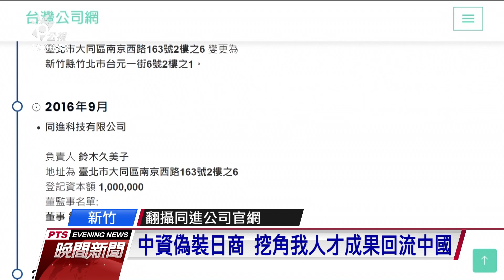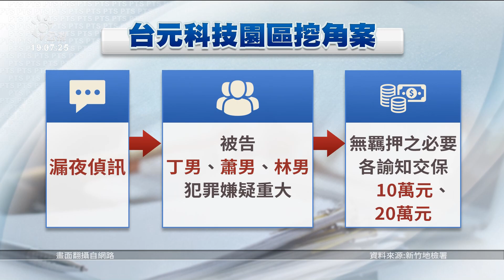中資以日商當人頭在台設公司 挖角我高科技研發人才｜20210507 公視晚間新聞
新竹地檢署偵辦首宗「偽外企、真中資」入侵新竹縣竹北市台元科技園區挖角案，檢方發現深圳1家電子公司，以僑外資名義由人頭擔任負責人在台設立公司，再以高薪利誘挖角台灣高科技研發人才，將研發成果回流中國，3名被告偵訊後交保，目前全案正擴大偵辦中。